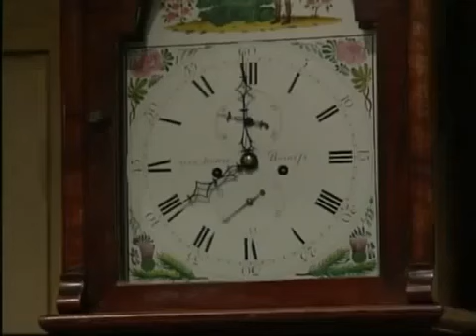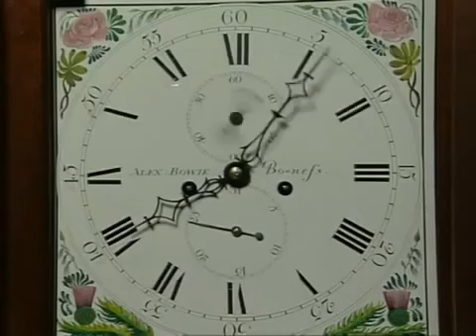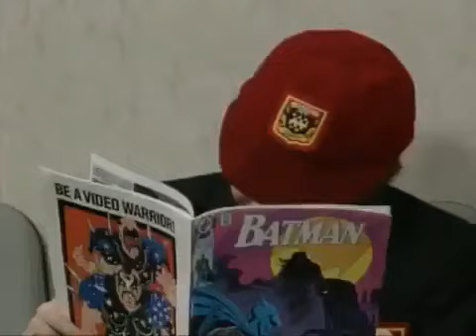Mr. Bean - Season 1 Episode 06: Mr. Bean Rides Again